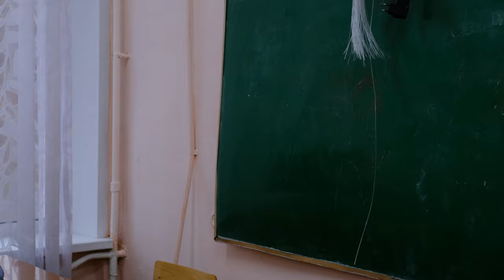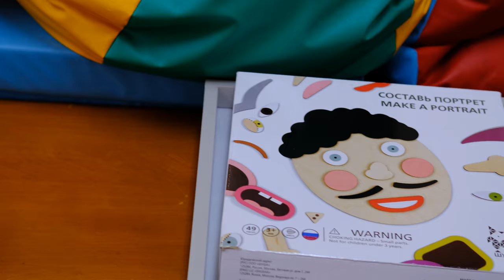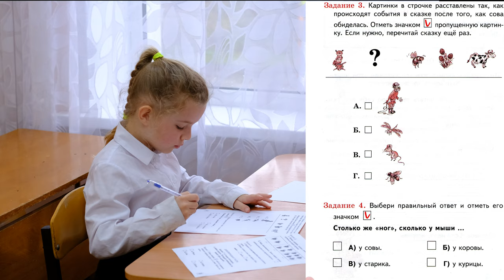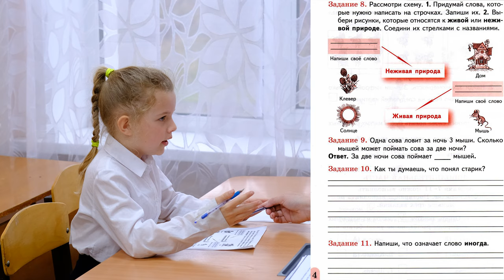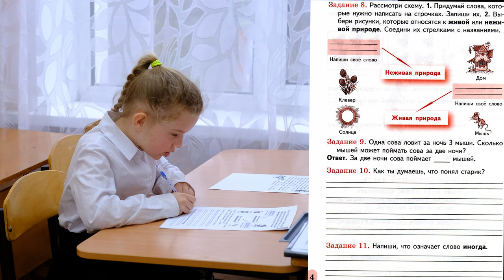VLOG/Велислава сдала аттестацию в обычной школе за первый класс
Сегодня утром Велислава ездила в обычную школу, к которой она прикреплена, чтобы сдать итоговую аттестацию за первый класс. У неё была комплексная работа, примеры по математике, диктант и чтение. Все было хорошо, пока не спросили, сколько звуков в слове...
LifeStyle